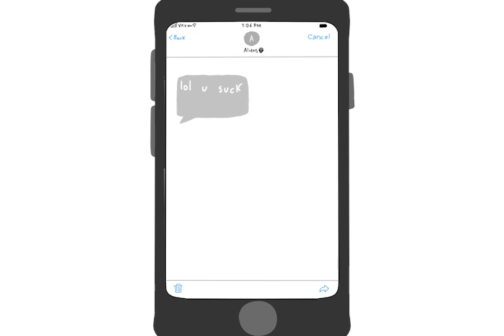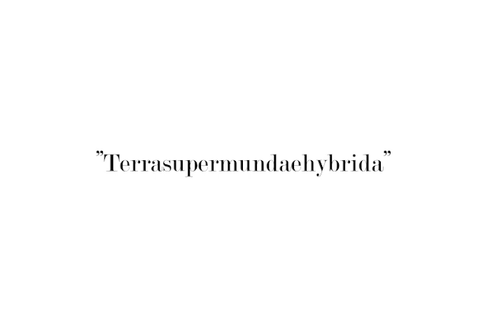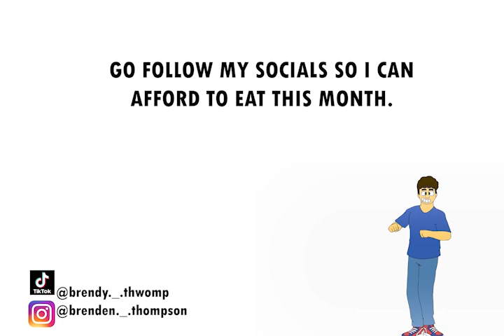What is Anomaly?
Ever wondered what the story of Anomaly is? Of course not, because I invented it and you've never heard of it before. SO watch this to either waste 5 minutes of your life, or find your new favorite show.

All music in the video belongs to and is copyrighted under Nintendo.
Song: (Kirby and the Rainbow Curse - Reading a Secret Note)